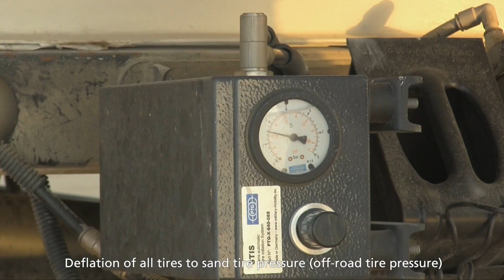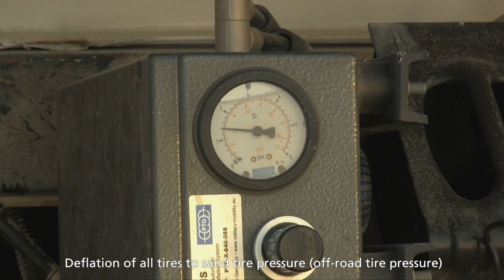Oberaigner Sprinter 6x6 | Desert off-road drive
System: ti.systems | STIS stageless c 1|1 & AIR SUPPLY K160

Year: 2015

Vehicle: Oberaigner Sprinter 6x6

Tire dimension: 6 tires | 285/75 R16

Deflating time incl. handling: approx. 5.30 minutes

Inflating time incl. handling: approx. 10 minutes

Location: UAE

Monitoring and adjusting the tire pressure using STIS or CTIS offers many advantages:
- Increased traction for off-road use
- Lower fuel consumption
- Improved safety
- Reduced tire wear
- Time savings
- Clearing sand/mud/snow without help from others

For more than 25 years, our customers have been impressed with our quality “made in Germany”. Our systems operate effectively on over 15,000 vehicles used for:
- fire and rescue services
- border patrol, military and police
- mining
- oil and gas production
- off-road transports
- private expedition vehicles

ti.systems GmbH
Welserstr. 1
41468 Neuss
Germany